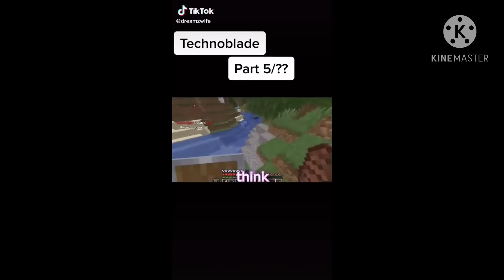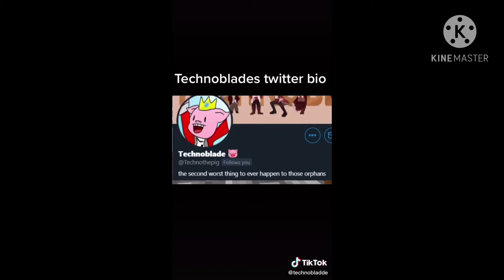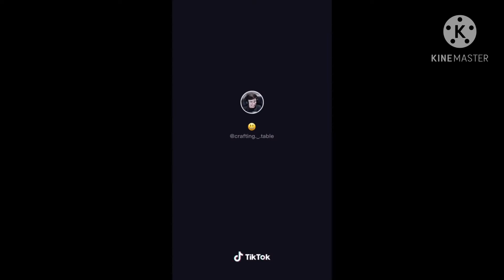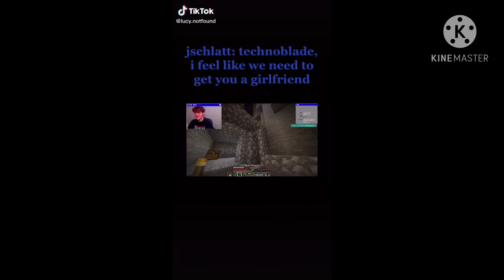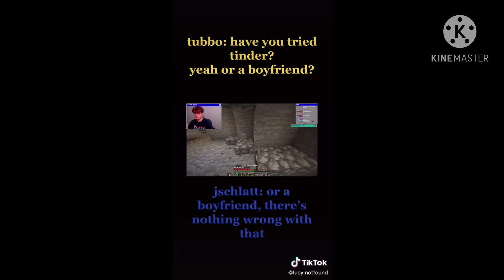Tecnoblade tiktoks that i found on my fyp (READ DESCRIPTION)